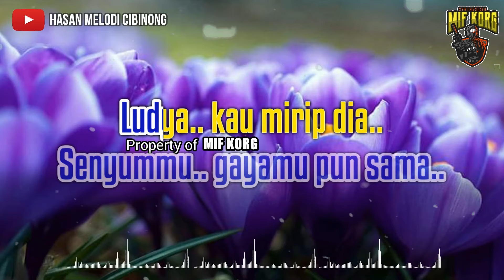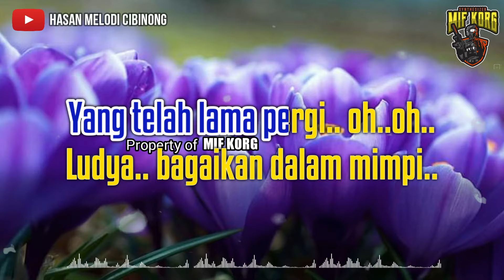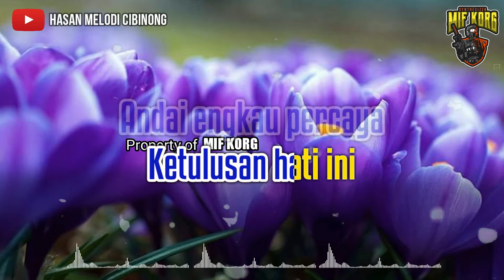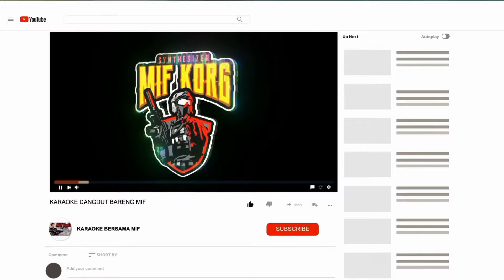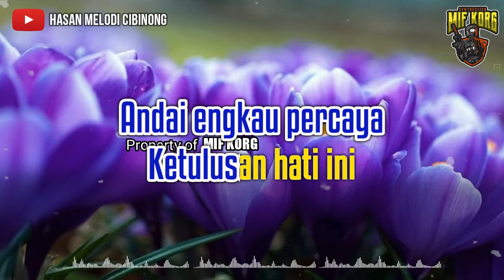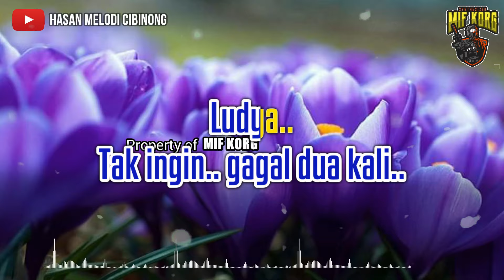LUDIA - Mansyur S KARAOKE HD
lagu karaoke dangdut LUDIA - Mansyur S KARAOKE HD